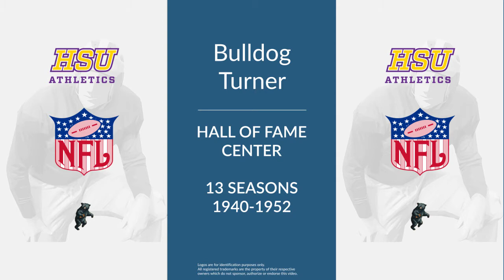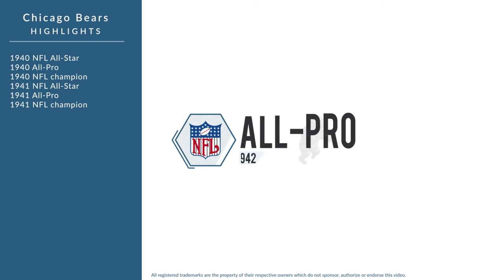Bulldog Turner: Hall of Fame Football Center and Linebacker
Bulldog Turner was a Hall of Fame professional football center and linebacker who played for 13 seasons from 1940 to 1952.

In college, Turner played for Hardin-Simmons University in Abilene Texas.

Professionally, Turner played for the Chicago Bears.

In 1940, he was named NFL All-Star, was named All-Pro, and won the NFL championship.
In 1941, he was named NFL All-Star, was named All-Pro, and won the NFL championship.
In 1943, he was named All-Pro, and won the NFL championship.
In 1946, he was named All-Pro, and won the NFL championship.

Turner was inducted into the Hall of Fame in 1966.

He was named NFL 1940s All-Decade Team, was named NFL 50th Anniversary All-Time Team and his Chicago Bears number 66 was retired.